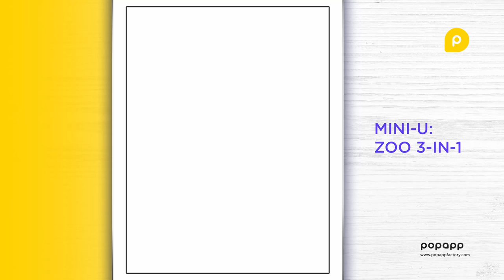Free iPad game for kids - Mini-U: ZOO 3 in 1 - Learn English Alphabet with cute animals and have fun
This app includes 3 free educational games for toddlers. In this pack you will find light versions of:

* ZOO Alphabet book
Full app is selected Apple as New and Noteworthy at 21 Markets!

* ZOO Letter quiz

* ZOO Abracadabra - shadow puzzle
Full app version is selected as Apple Editor’s Choice!

Have a good time and enjoy playing with your children! ;)

About PopAppFactory
PopAppFactory – an independent game developer of digital educational apps for kids from 2 to 12 years old. We make innovative and aesthetically perfect digital toys for kids that shift mobile experience from entertainment to education.